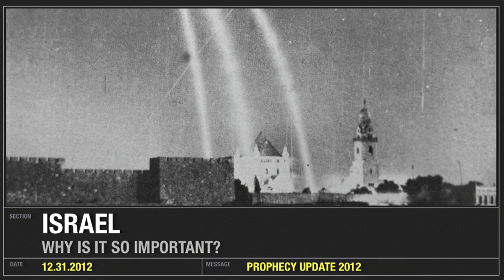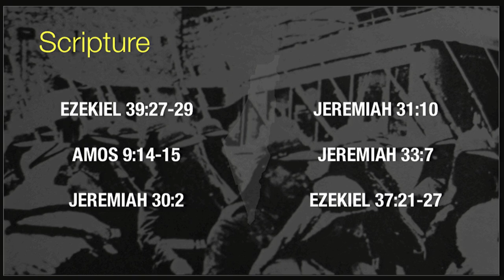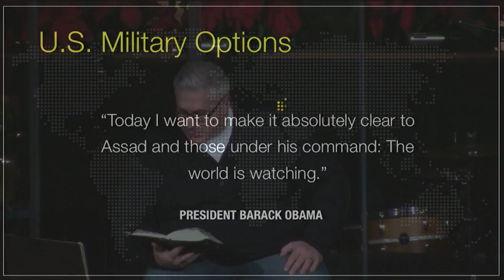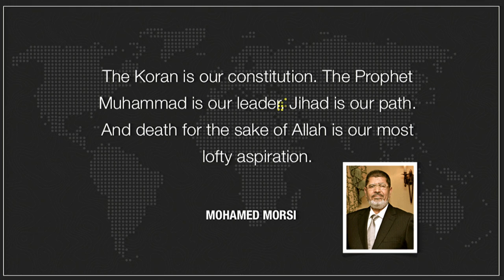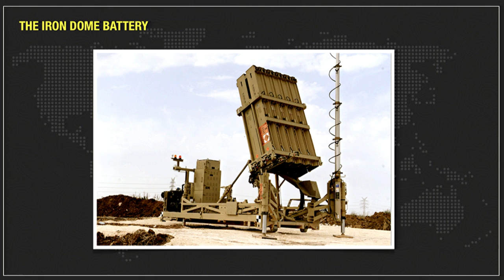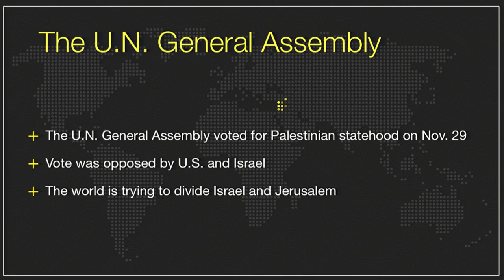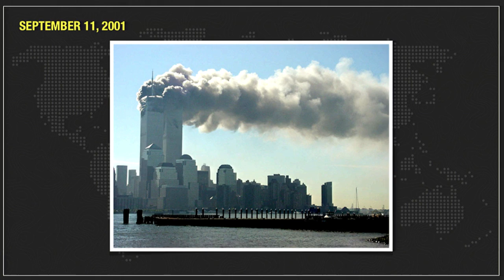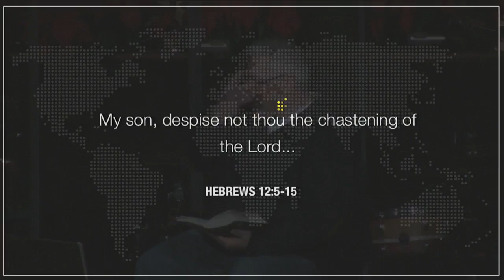Prophecy Update 2012 | Hebrews 12:5-15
For this year's Prophecy Update we took an in-depth look at what is happening globally in connection with Bible prophecy, specifically related to the End Times. The study encompassed four main sections, starting with a look at Israel and why it is so important and central to Bible prophecy. The study continued by looking at prophecies of Israel related to Syria, Egypt, and Gaza. We closed out looking at an obscure prophecy from Isaiah 9:10 and a look at our nation and the pride that we are called to repent from. The night closed with an exhortation from Hebrews 12:5-15 that reminded us that God disciplines those whom He loves.